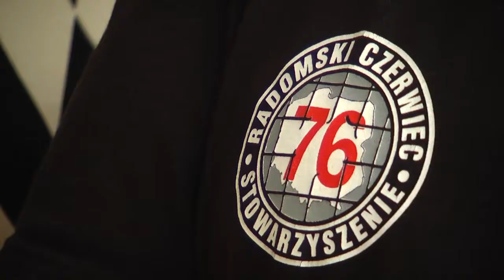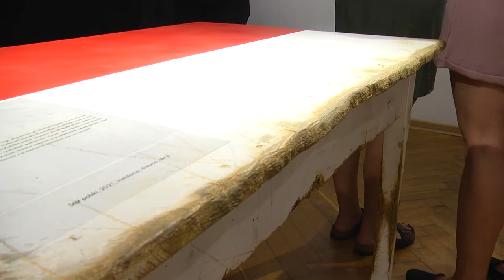Wolność, kocham i rozumiem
Echem wystawy „Wolność, kocham i rozumiem” są wydarzenia Radomskiego Czerwca '76. Motywem przewodnim jest jednak szeroka rozumiana wolność i jej sposoby wyrazu.